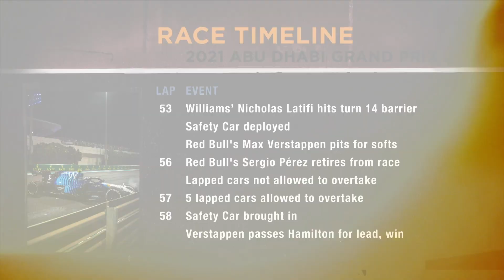ALL YOU NEED TO KNOW: 2022 AbuDhabiGP Preview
Check out our F1 2022 preview of the Abu Dhabi Grand Prix.

November 2022 sees the desert delivering the pinnacles of world sport - with the FIFA World Cup hitting gulf nation Qatar for the 22nd running of the globally anticipated quadrennial competition.

Formula One is the other big and powerful thing, which returns to UAE-capital Abu Dhabi, for the 2022 finale: the earliest season closer for 12 years, specifically to avoid clashes with the World Cup.